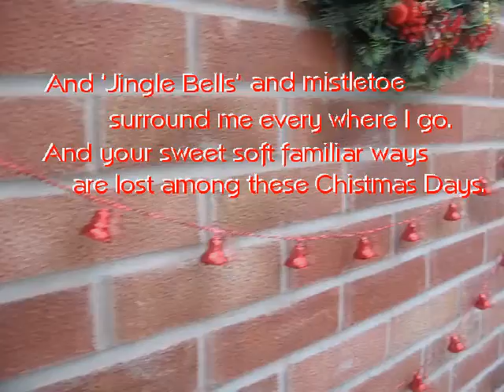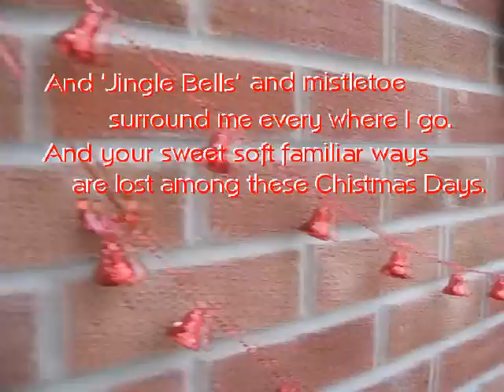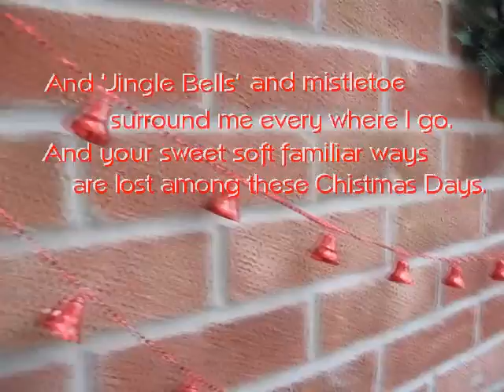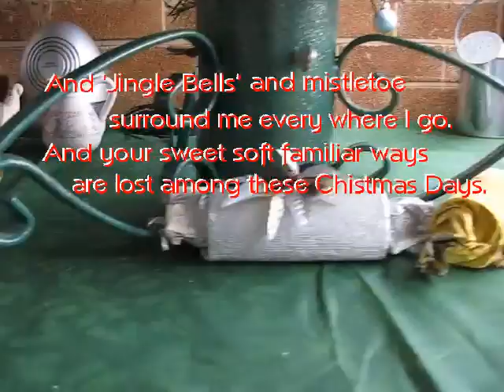These Christmas Days. Country-style sob song by Al Windsor